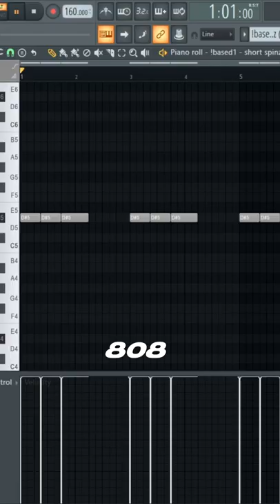HOW TO MAKE CRAZY BEATS LIKE SOUTHSIDE